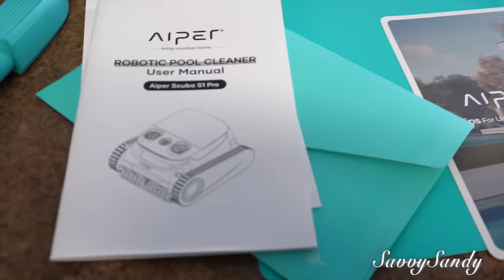EL ROBOT LIMPIA PISCINAS QUE NOS CAMBIÓ LA VIDA 😱 AIPER SCUBA S1 PRO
💦Les Presentamos el Aiper Scuba S1 Pro: el primer limpiador de piscinas robótico sin cable de la industria con capacidades de limpieza horizontal de la línea de flotación. Este potente y versátil aspirador de piscinas ofrece un rendimiento de limpieza superior con sus rodillos activos de PVC dobles y motor sin escobillas cuádruple.

Desde  Julio 1 hasta 21
Deal price( July 16th-17th): $899.99